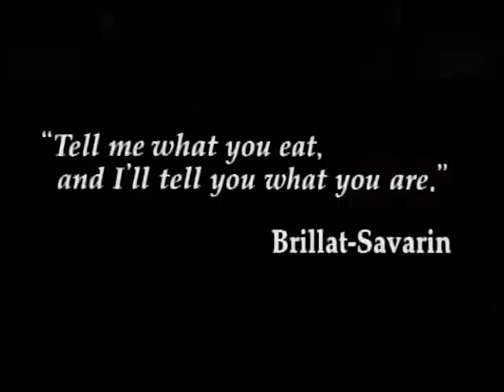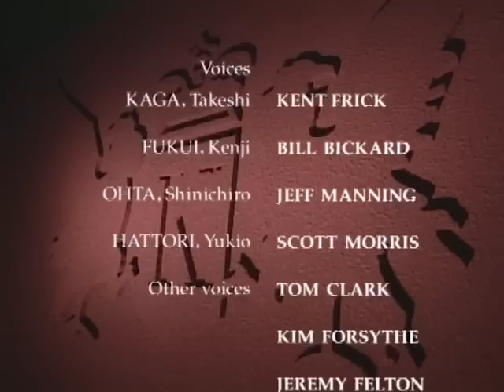Iron Chef - Season 5, Episode 24 - Cod - Full Episode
Shigeo Yuasa is the head chef of the Okayama International Hotel. With test tubes and litmus papers, Yuasa uses shocking cooking techniques to get his meals to exacting pH levels.